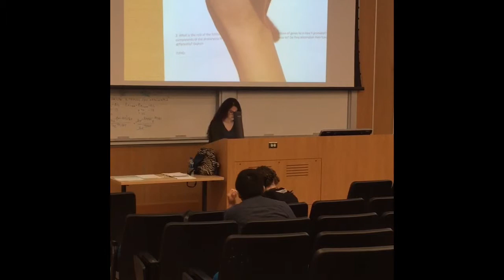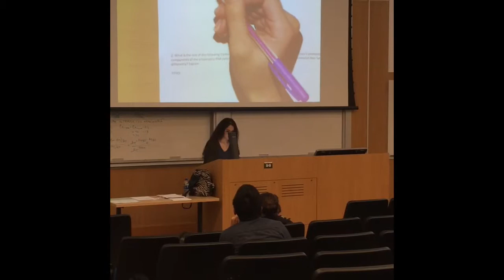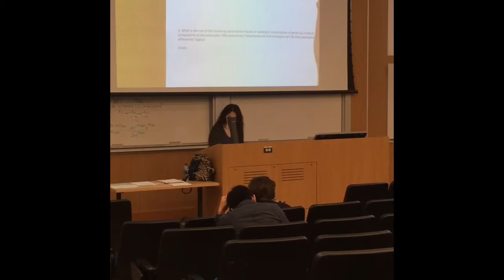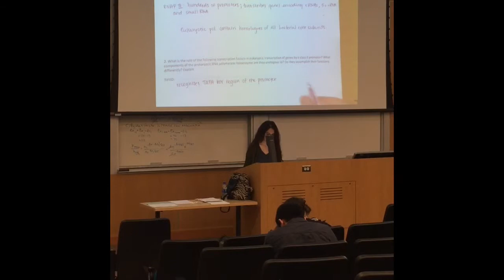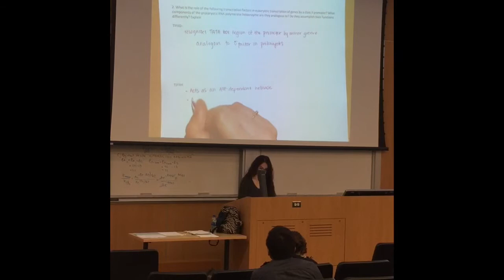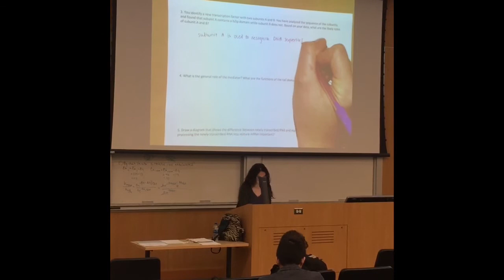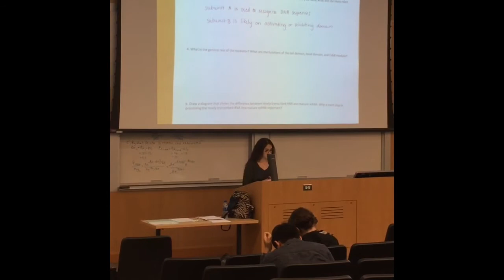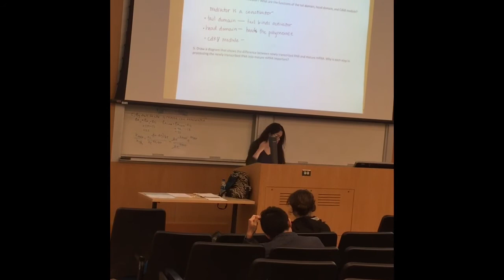UCLA Chem 153B-- LA Program Part 2